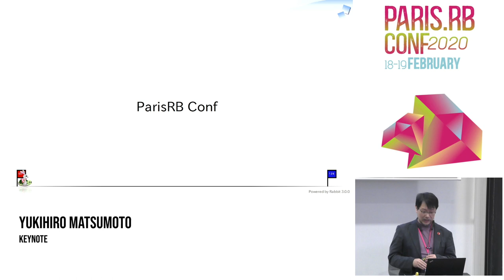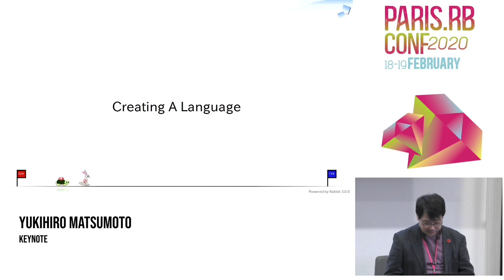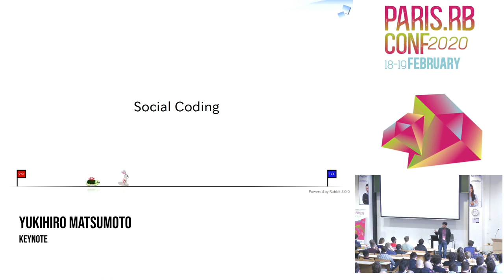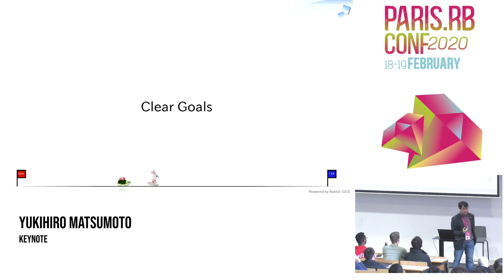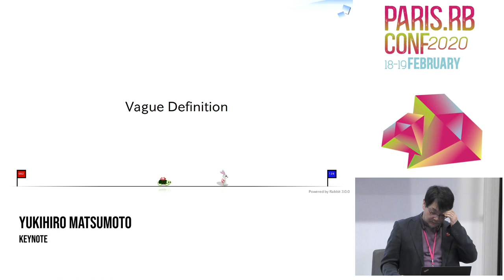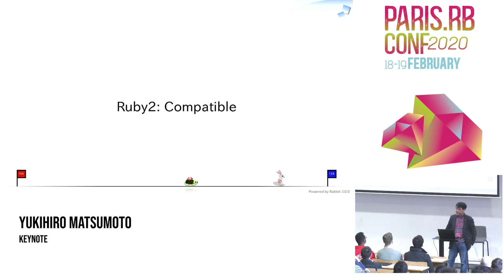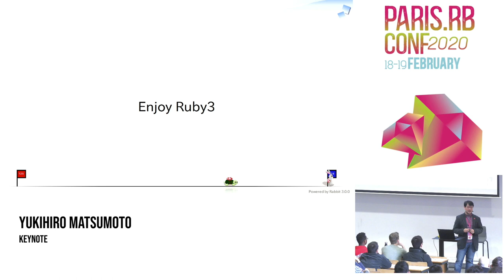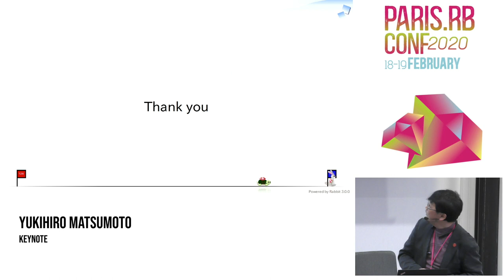Yukihiro Matsumoto: Keynote